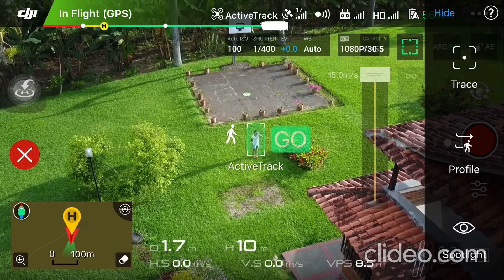Mavic pro active track - My little niece - Pereira (Colombia)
This is a demonstration videoclip about the active track feature that comes with Mavic pro. Enjoy it